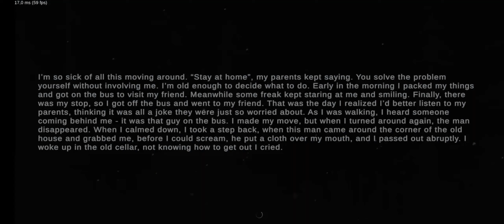New Update!! Full Gameplay (Metel)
hello friends this time I will Gameplay (Metel)

Metel is a new puzzle game with horror elements. You have to visit the role of the victim of a maniac. Escape and learn the story of each hero in the game.
Be careful trying to find your way out. The maniac should not notice the escape attempt.